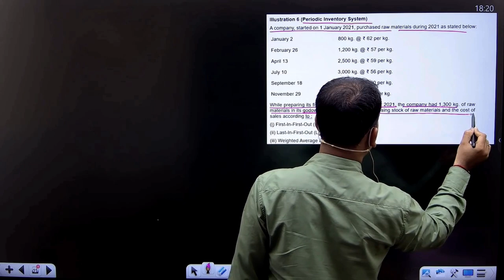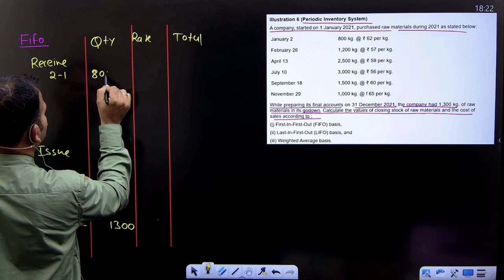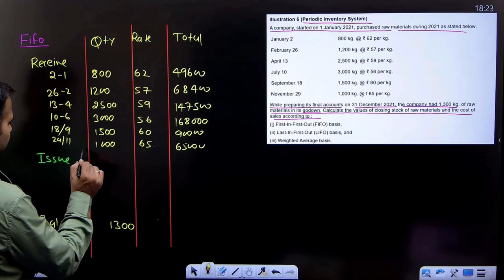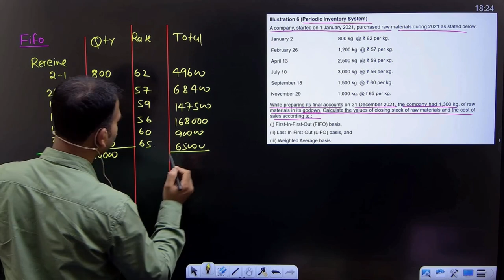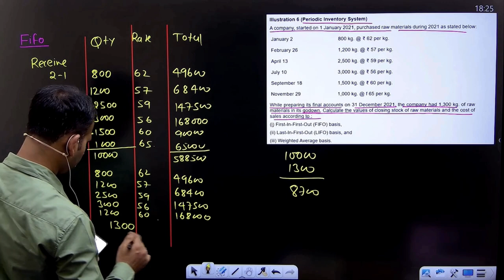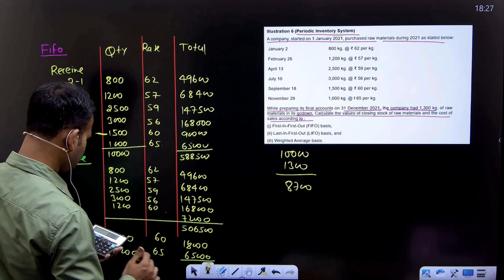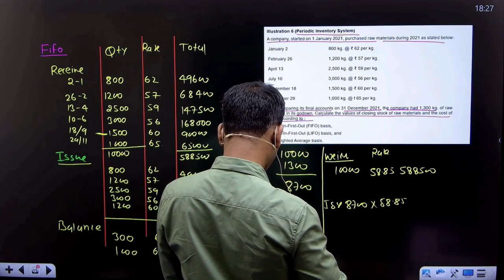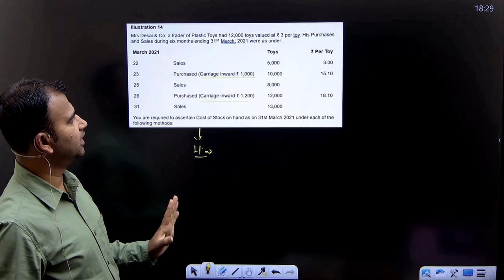Periodic inventory system question | Part 4 | Financial Accounting for bcom | B.com